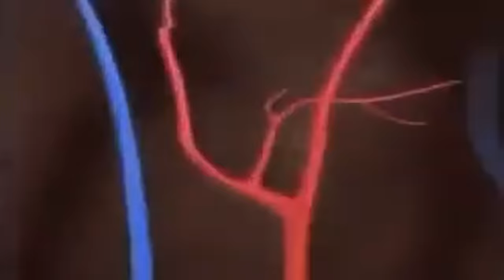PEPPA PIG TRY NOT TO LAUGH